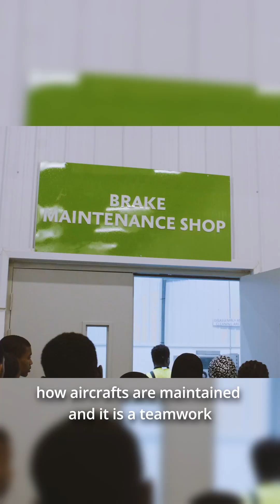Step inside the world of aviation with our STEMSchool students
Step inside the world of aviation with our STEMSchool students as they tour the MRO facility to see how tech and teamwork keep the world flying!

With @EthiopianAirlines and @Boeing.